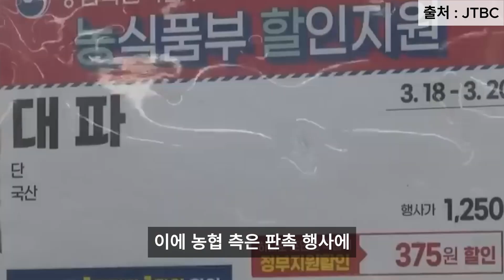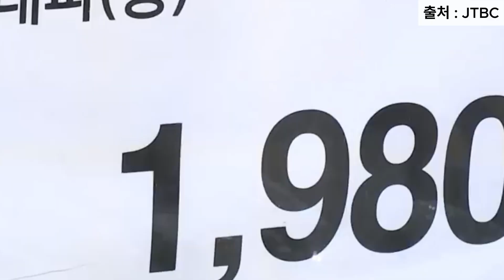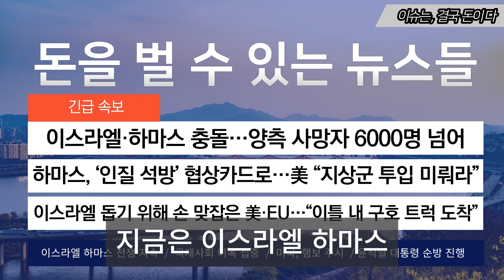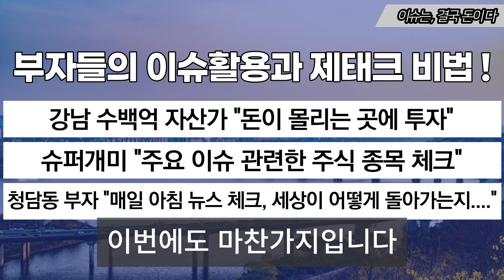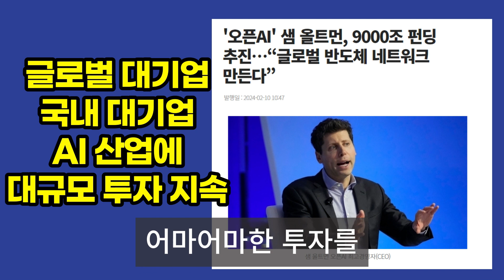[뉴스 '꾹'] '물가 걱정' 대통령 마트 가자, "대파 한 단 875원" 논란